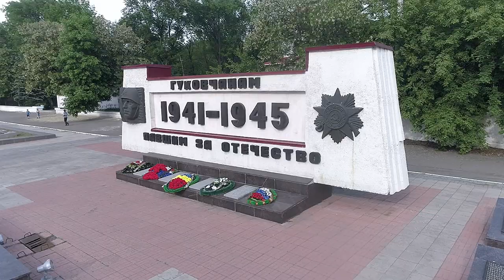Гуково - шахтерский город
Достопримечательности окрестностей города Гуково в Ростовской области